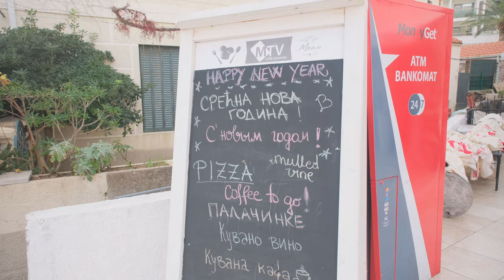ПРОГУЛКА ПО БУДВЕ ЗИМОЙ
Хотите увидеть как выглядит главный курорт в Черногории в зимнее время? Также прогулемся по орестностям - в Бечичи, Пржно, Петровце, побываем на пляжах Яз и Каменово